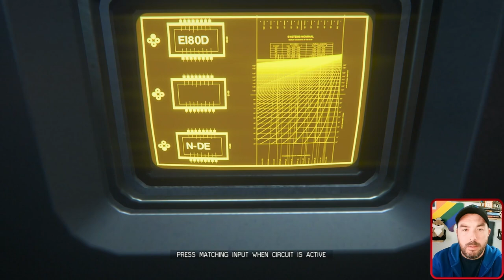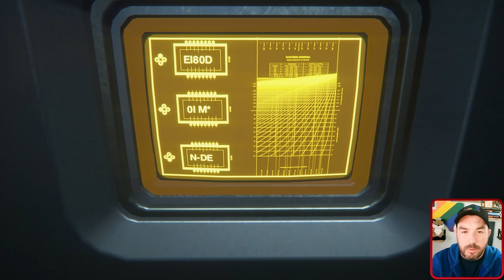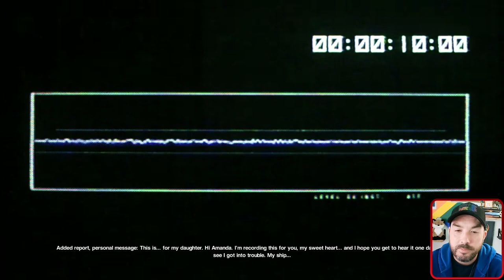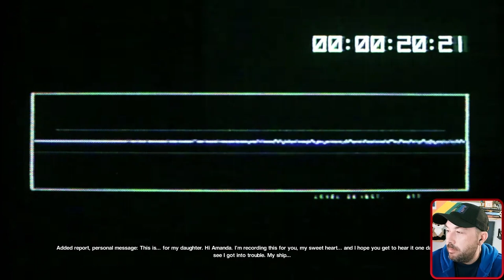Time To Visit The Reactor And Board The Anesidora! | Alien Isolation P10 (Hard Mode)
Overloading the reactor in an attempt to eliminate the Xenomorph and confronting Marlow on the Anesidora!

A SciFi survival horror game where you play as Amanda Ripley, the daughter of Ellen Ripley from the Alien universe. As a Weyland-Yutani employee, you board the Torrens and head to a remote trading station the Sevastopol where they have a flight recorder of her mother’s ship, the Nostromo. Once aboard the Sevastopol your goal is to learn of your mothers fate, stop the Xenomorph from leaving the station, and making it back alive to the Torrens where you can make it back home.